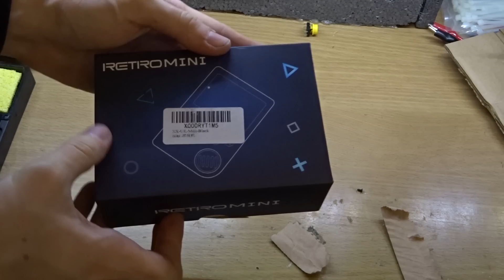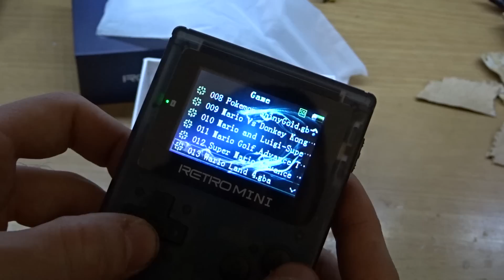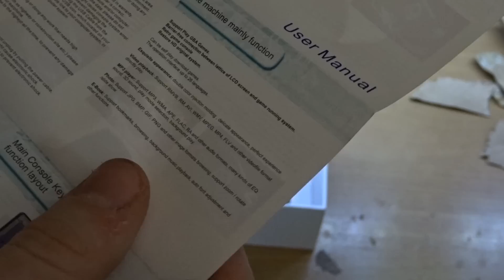Una CONSOLE che diverrà presto ILLEGALE!